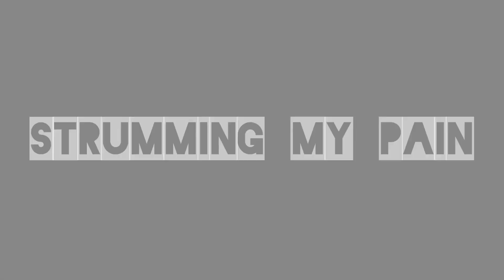A MUST WATCH Bass & Vocal Session || KILLING ME SOFTLY by @MsLaurynHill of refugees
An unrehearsed session of KILLING ME SOFTLY WITH HIS SONG by lauryn hill & @fugees ft PreshSINGS and @2stringsbaba
  Though it was an unrehearsed session buh I no you’ll love it

Share as well